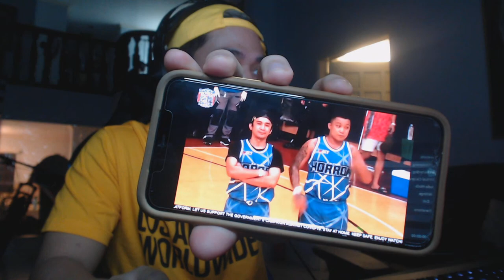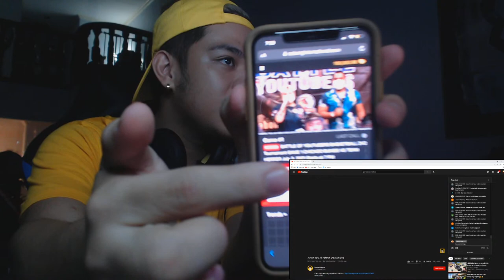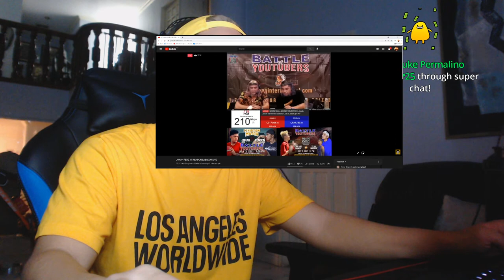Jonah vs Rendon Labador (REACTION) | VonOrdonaYT LIVE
Register at pumusta dito:
Billionaire Gang Jersey “Nothing is Impossible” is now available!!

Vlogging channel:   @Von Ordona Vlogs